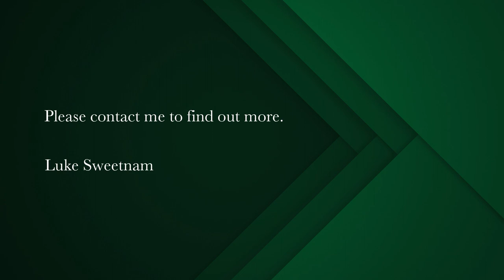studio for sale in Observatory (Cape Town) | Pam Golding Properties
Fantastic investment apartment in Observatory.
A perfect investment opportunity! Introducing this incredible hybrid-studio apartment in Observatory.
Currently tenanted at R8500p/m, expiring end March 2024.

This studio apartment boasts a unique design that cleverly separates the living and bedroom areas, while still maintaining the essence of an open-planned studio.
With minimal effort, the bedroom area can be easily enclosed to create a one-bedroom unit, or you have the option to switch the lounge and bedroom spaces.

Featuring laminate wood flooring, elegant marble countertops, and a striking exposed brick feature wall, this apartment exudes a contemporary and captivating appeal.
Located on the top floor of the building, with loads of light beaming through the large sliding balcony doors.

Obscourt enjoys a highly convenient location, surrounded by a wealth of restaurants, entertainment options, and the vibrant culture of Lower Main Road. It is also conveniently close to the UCT Shuttle stops, major transportation routes, and Groote Schuur Hospital.

Moreover, residents can take advantage of the exceptional amenities provided, including a 24-hour security team, facial recognition access control, a convenience store on the first floor, a private gym, and a communal pool and gas braai facilities on the rooftop.

This property is ideal for investors, first-time buyers, or professionals seeking the perfect balance between the Southern Suburbs and the CBD, while immersing themselves in the eclectic and lively atmosphere of this suburb.